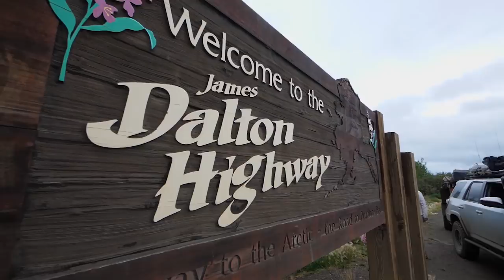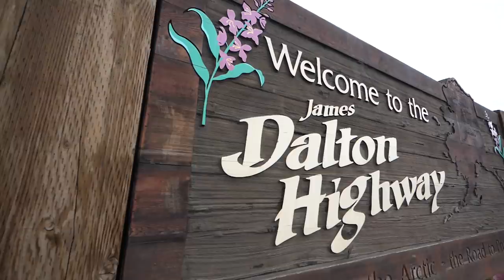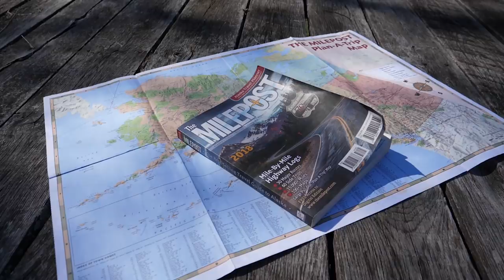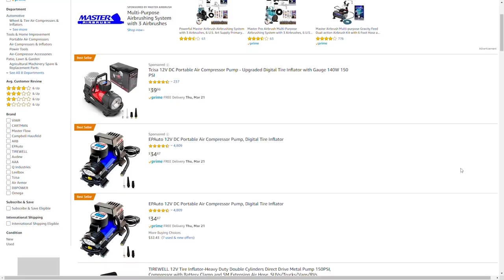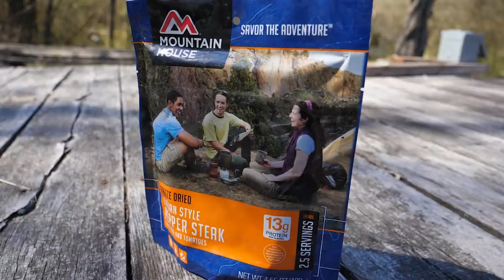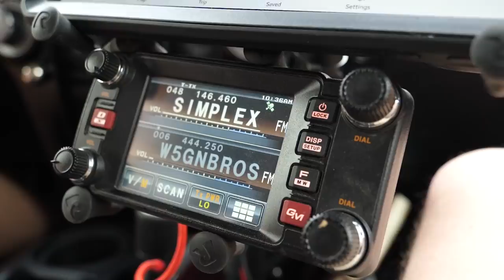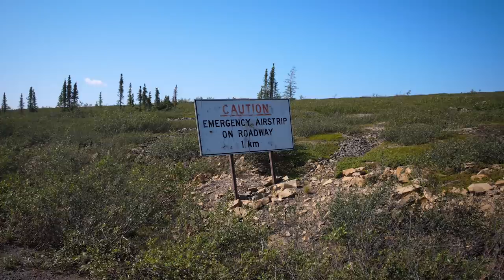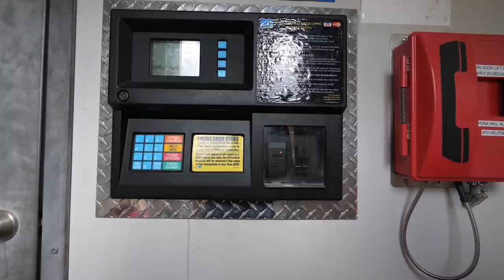Preparing for Alaska & Northern Canada Overland Travel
The Dempster Highway and Dalton Highway are considered to be some of the most remote adventures in North America. In this video we will show you how we prepared and outfitted to travel both with our family of 3.

Intro - 0:00
Planning - 3:10
Vehicle Prep - 4:52
Fuel Management - 8:23
Emergency Prep - 8:52
Communications - 10:54
Driving Tips - 12:25
Lodging and Camping - 13:35
Wildlife - 14:15
Convenience - 17:35
Dempster Tips - 18:15
Dalton Tips - 19:13